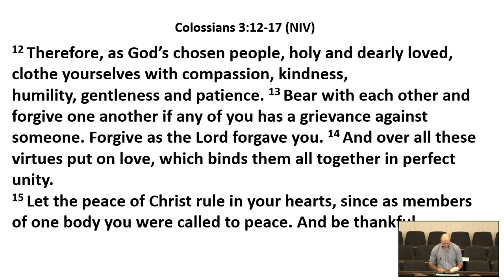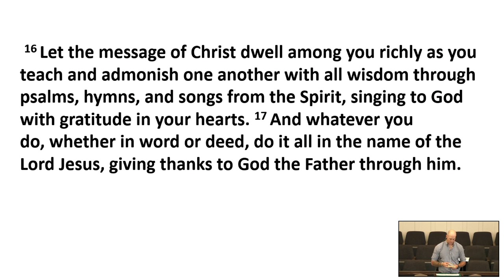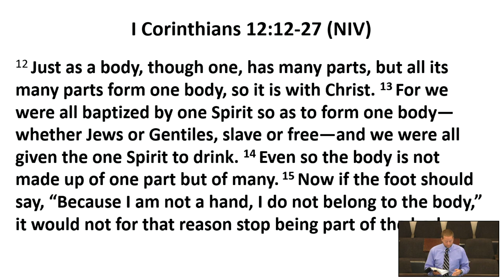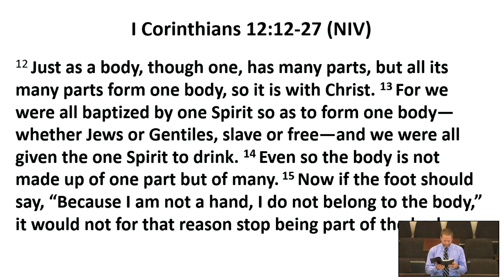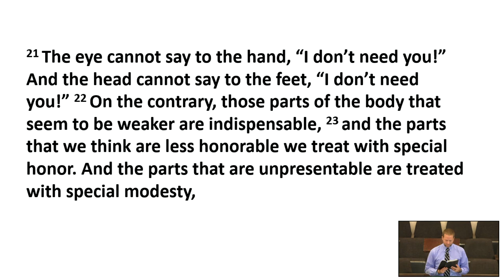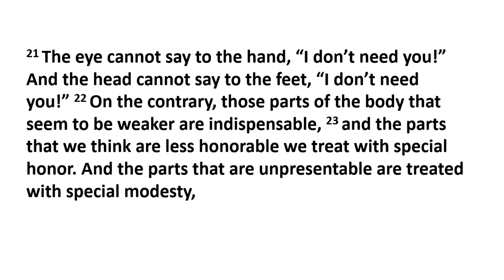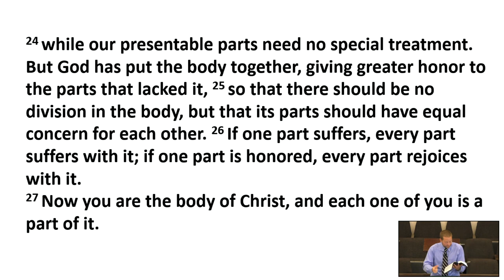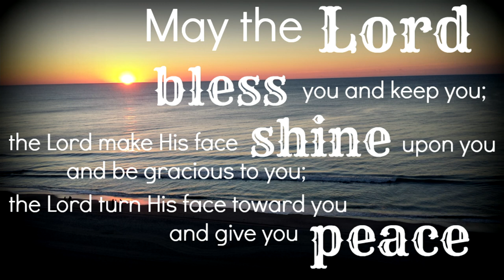THE BATTLE OF UNITY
CSPL175123
Recorded 08/01/2021